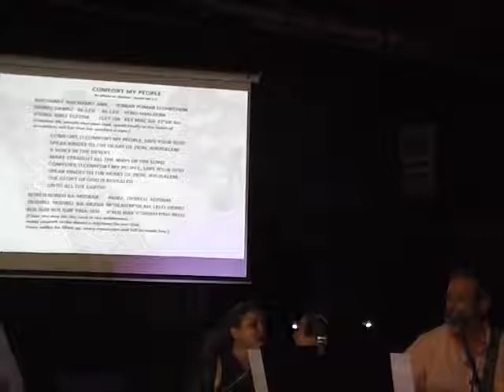shabbat worship with michael washer 7-15-17 beit tefilah el paso tex